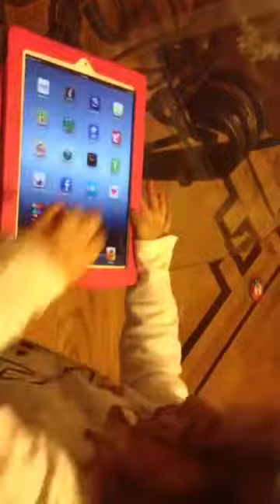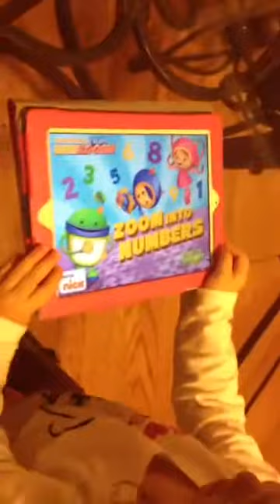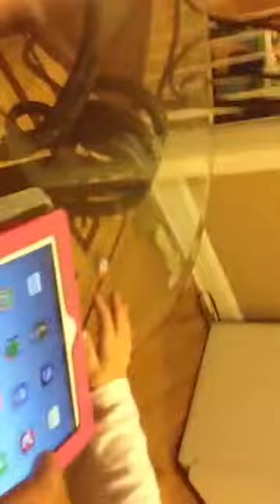How to use iPad by 2 yrs old lol